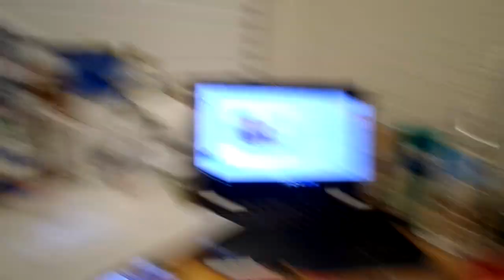HERE IS THE FINAL TOUCH OF MY EASTER DINNER MY YT FAM AMEN